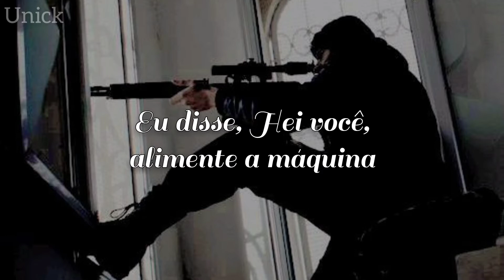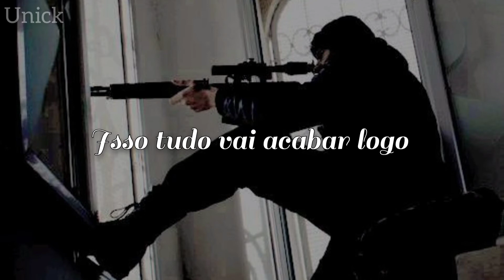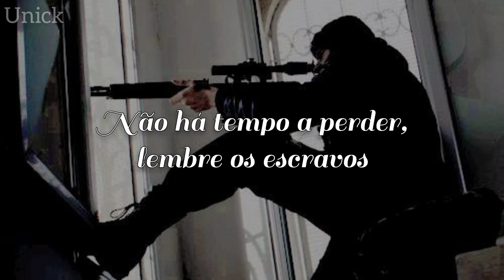Poor Man's Poison - Feed the Machine [Tradução]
Tradução e edição feita por Unick.
A imagem e música que utilizei não são de minha autoria, não há intenção da violação de direitos autorais. Se o artista original se sentir incomodado, entre em contato e removerei o vídeo.
Se notar qualquer erro na tradução, por favor, me informe.

Artista: Poor Man's Poison

Letra:
Here's to the greater good, for all
Do what you know you should, for all
We all may die
Something's going on, just look around
Fear is on the rise
And there's blood all over the ground
Let's all just blindfold the poor
We must remind them what's in store
We got 'em now
Just break them down a little bit more
Ah
I said, "Hey, you, feed the machine
Bring them all back down to their knees
There's no time to waste
Remind the slaves
They ain't gonna make it out alive today"
I said, "Hey, you, poison the well
Watch it all burn, take them straight to hell
It was nice to know ya
We've all been damned c'mon"
Nothing's going on, no need to fear
And we're all in this together
And just to make it all clear
We want the same thing as you
This will all be over soon
Now here's a little pill
Now here's the truth
We're gonna, we're gonna, we're gonna
We're all gonna die
"Hey, you, feed the machine
Remind the slaves
Remind the slaves
(C'mon, c'mon, c'mon, c'mon, c'mon)